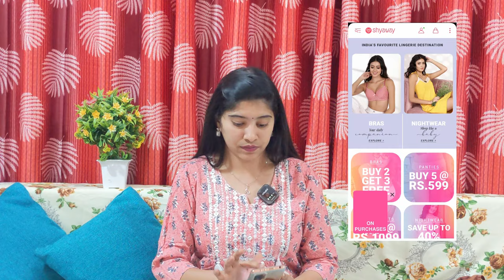How to Choose right size Bra? 🤔Nightwear | 🎊Buy 2 get 3 Bras 🎊 Lingerie Haul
Nightwear

Bra